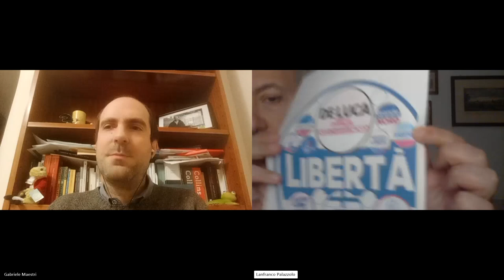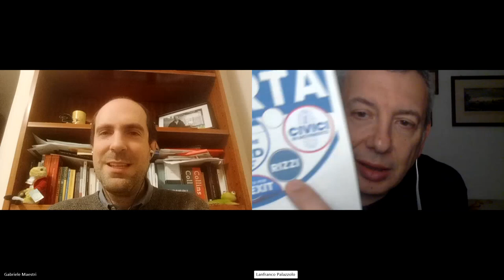Costellazioni e Colombe: i simboli delle elezioni europee, intervista a Gabriele Maestri